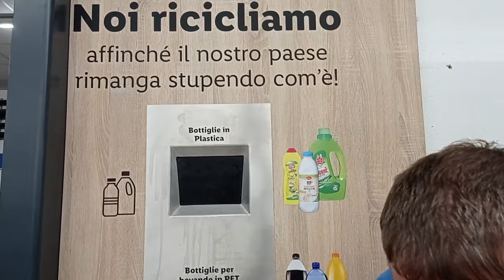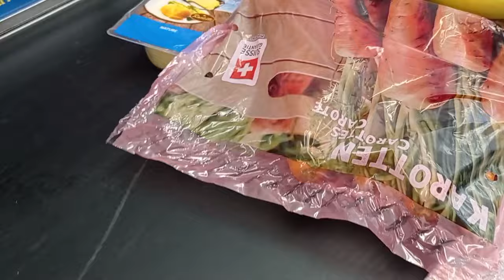Как живут украинцы, беженцы в Швейцарии. Шопинг, коуч, грибы и вафли.